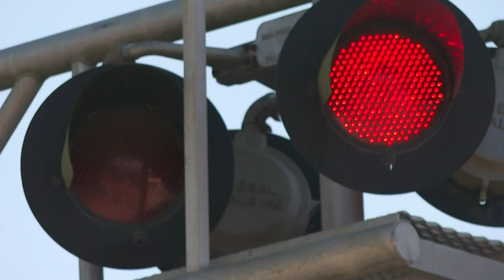Blighted Navy complex in New Orleans a destination for stolen bikes?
If your bike was stolen in New Orleans recently, it may have ended up at the old Navy complex on Poland Avenue.

Bywater neighbors say they’ve noticed people bringing bikes up to the blighted and abandoned, city-owned complex in recent weeks. WWL-TV drone video of the base shows dozens of bike frames, wheels, and other bike parts in piles in the middle of a tent city on the old basketball and tennis courts.

Neighbors wonder if it is the location of a chop shop for stolen bicycles.

“That doesn’t surprise me a bit,” said Desiree Baiamonte who owns Jack Dempsey’s Restaurant across from the 18-acre facility. “I’m sure there’s a lot more in there than bicycles.”

“I don’t know what they’re doing in there,” Bob Peterson said. “There’s generators in there. People live in there.”

Some neighbors suspect people are getting what they can for the bike parts and selling the rest as scrap metal.

“It’s a free for all,” Baiamonte said. “All hours, day and night, there’s people going in and out, vagrants, they’ve pretty much taken over.”

Peterson spends a lot of time visiting a friend in the neighborhood. He says the old base is now home to a small city.

"I don’t know who’s keeping an eye on it, obviously no one,” Peterson said.